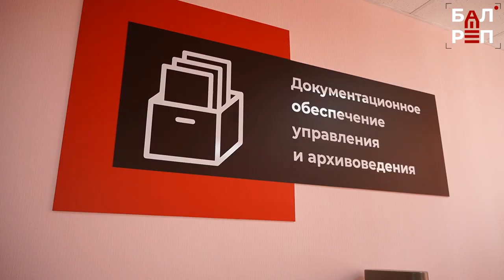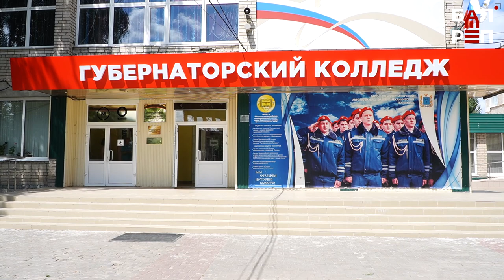Студентка Губернаторского колледжа вошла в число лучших в конкурсе "Профессионалы"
Состязания проходили в течение двух дней

Как организовать работу секретаря? Чем занимается делопроизводитель? Для чего архивировать документы и сколько их хранить? Об этом знает Валерия Губова - студентка Губернаторского колледжа. Она вернулась с Всероссийского конкурса "Профессионалы", где представила не только Балаково, но и Саратовскую область. Итог - первое место среди команд ПФО и шестое в общем зачёте. Подробнее об этом - в нашем сюжете.